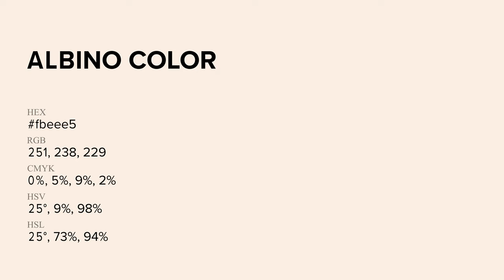Albino color fbeee5 hex Cool Red color fbeee5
What color is Albino ? fbeee5 hex, Cool Red color fbeee5

Hex fbeee5 Color Code is also known as Albino color

Hex fbeee5 Color code in RGB color code model is created after adding 98.43% red color, 93.33% green color and 89.8% blue color.
Hex fbeee5 Color code in CMYK color (process color) code model is generated after subtraction of 0% cyan, 05% magenta, 09% yellow, 02% black.